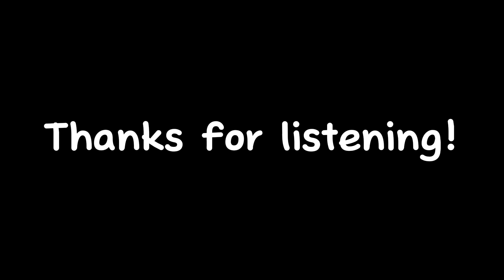The Irwin-Kretz Podcast: Grace Kelly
Today for episode 1 of the Irwin-Kretz Podcast, we interview freelance alto-saxophonist and jazz singer, Grace Kelly! You may know her from her work in the 8-Bit Big Band!

This is the much-shortened version of the podcast made for our college theatre project. Listen to the full interview with more questions, more answers, and more fun that can be found on the channel.

Thanks to Grace Kelly for being interviewed and being very kind and patient throughout. Big thank you as well to Chuckle Sandwich Podcast for free use of the theme song.